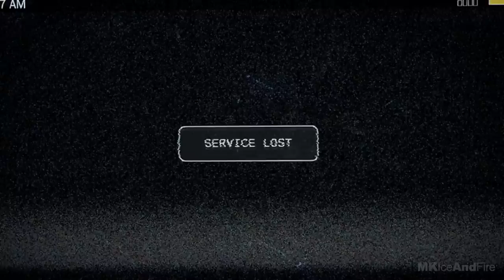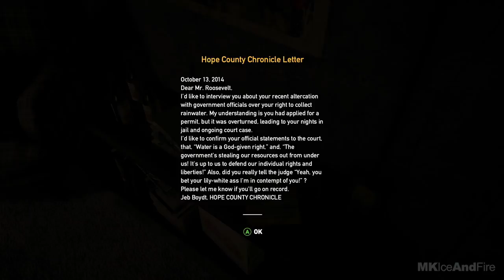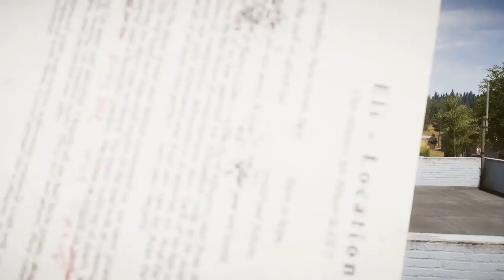FAR CRY 5 Gameplay Walkthrough Part 1 1080p HD Xbox One X No Commentary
FAR CRY 5 Walkthrough Part 1 and until the last part will include the full FAR CRY 5 Gameplay on Xbox One X. This FAR CRY 5 Gameplay is recorded in 1080p HD on the Xbox One X and will include the full Campaign.